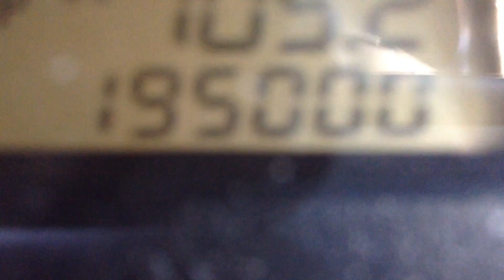195,000 Miles on the 2003 Honda Odyssey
10,000 in a year. CRAZY CRAZY CRAZY